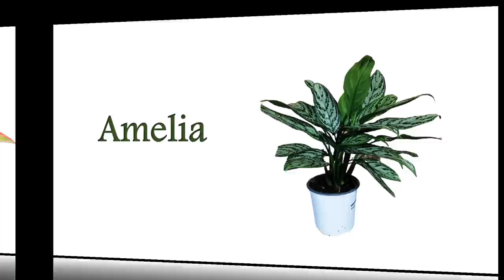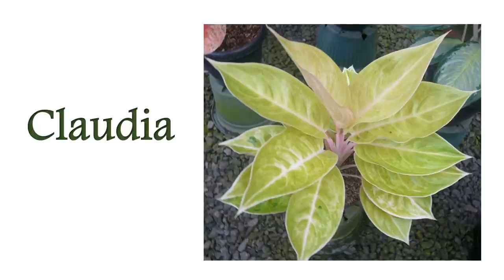64 RARE AGLAONEMA or CHINESE EVERGREEN VARIETIES! 💠 HERB STORIES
64 RARE AGLAONEMA VARIETIES!  💠 HERB STORIES
1. ARMY AGLAONEMA (PICTA TRICOLOR)
2. ANYAMANEE AGLAONEMA
3. REFLECTOR AGLAONEMA **CORRECTED - Reflector Dieffenbachia**
4. PINK ANYAMANEE AGLAONEMA
5. AVOCADO AGLAONEMA
6. BANANA LEAF AGLAONEMA
7. BERRY COCHIN AGLAONEMA
8. BLACK SHINTA AGLAONEMA
9. BLACK SUMATRA AGLAONEMA
10.  CHOCOLATE AGLAONEMA
11. CUTLASS AGLAONEMA
12. ROTUNDOM AGLAONEMA
13. PINK VALENTINE AGLAONEMA
14. COCHIN SUPERSTAR AGLAONEMA
15. CRISPUM AGLAONEMA
16. HYBRID WHITE AGLAONEMA
17. RED OCHIN AGLAONEMA
18. RED EMERALD AGLAONEMA
19. DUD ANYAMANEE AGLAONEMA
20. PINK MOON AGLAONEMA
21. HOT LADY AGLAONEMA
22. COSTATUM FOXII AGLAONEMA
23. COSTATUM SNOW AGLAONEMA
24. FROZEN AGLAONEMA
25. DOÑA CARMEN AGLAONEMA
26. BUTTERFLY AGLAONEMA
27. DUMB CANE AGLAONEMA
28. GOLDEN FLOURITE SPRING AGLAONEMA
29. GOLD DUST AGLAONEMA
30. YELLOW AGLAONEMA
31. EMERALD STAR AGLAONEMA
32. COSTATUM AGLAONEMAAGLAONEMA
33. HUGHES AGLAONEMA
34. ETTA ROSE AGLAONEMA
35. GOLDEN MADONNA AGLAONEMA
36. GREEN YELLOW AGLAONEMA
37. HARLEQUIN AGLAONEMA
38. JUBILEE COMPACTA AGLAONEMA
39. MAHASETTE AGLAONEMA
40. MAROTUNDOM AGLAONEMA
41. MARY ANN AGLAONEMA
42. HENGHENG AGLAONEMA
43. MODESTUM AGLAONEMA
44. RED ELEPHANT AGLAONEMA
45. RED RUBY AGLAONEMA
46. SITI NURBAYA AGLAONEMA
47. SILVER BAY AGLAONEMA
48. SPARKLING SARAH AGLAONEMA
49. STRIPES AGLAONEMA
50. SUPER WHITE AGLAONEMA
51. TIGRESS AGLAONEMA
52. ZEBRA LINE AGLAONEMA
53. IMPERIAL GREEN AGLAONEMA
54. JEWEL OF INDIA AGLAONEMA
55. RED LIPSTICK AGLAONEMA
56. AMELIA AGLAONEMA
57. MARIA AGLAONEMA
58. SPRING SNOW AGLAONEMA
59. BRILLIANT AGLAONEMA
60. AMARILLA AGLAONEMA
61. ALUMINA AGLAONEMA
62. FIRE CRACKER AGLAONEMA
63. ESMERALDA AGLAONEMA
64. CLAUDIA AGLAONEMA

Created by: Joy Presores